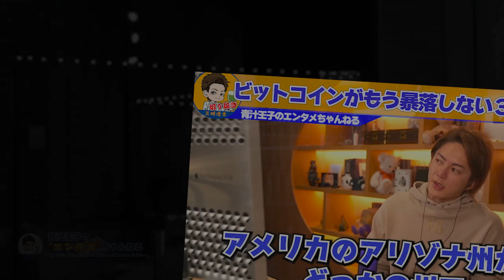【ビットコインがもう暴落しない３つの理由】15億円分の仮想通貨ビットコインを買った理由！【三崎優太 切り抜き 青汁王子】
【三崎優太プロフィール】
三崎 優太は、日本の実業家。北海道札幌市出身。 株式会社メディアハーツ創業者。 現在は、株式会社みさきホールディングスの代表取締役。 ウィキペディア
生年月日： 1989年3月29日 (年齢 32歳)
出生地： 北海道 札幌市
身長： 181 cm
職業： 実業家、投資家、YouTuber
体重： 70.6
学歴： クラーク記念国際高等学校 北海道本校、 北見市立北中学校

【青汁王子　おススメ書籍】
☑『時を稼ぐ男 新時代の時間とお金の法則』（著者:三崎優太）

☑『過去は変えられる』（著者:三崎優太）

☑『仮想通貨ICO投資で50億円稼ぐ』（著者:三崎優太）

このチャンネルは青汁王子(三崎優太)さんの主にYouTubeの動画を切り抜いて投稿しております。ためになる事や面白い事を発信して少しでも皆様と一緒に向上していけたらと思っております。

※当チャンネルは三崎優太さんの動画管理元であるガジェット通信様と正式な契約の元、運営しております。